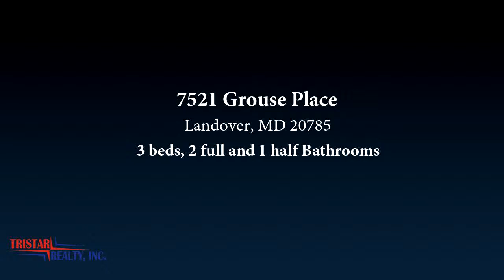Residential for sale - 7521 Grouse Place, Landover, MD 20785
New Windows & Doors, Granite Countertop,  New Cabinets, SS Appliances, HVAC 4 yrs & Roof 2 yrs old. Freshly Painted, Carpet. Updated lighting. Move In Ready.  Convenient to Shopping, Fedex Field, Metro-Subway, Major roads, Beltway, and City.

Bedrooms: 3
Bathrooms: 2 full and 1 half
Square Feet: 1408
Price: $232,500